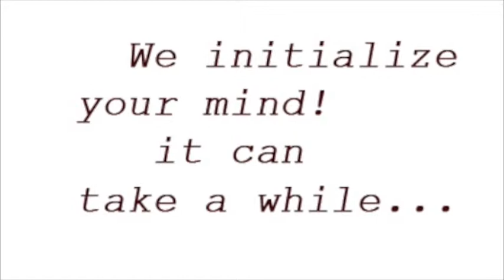Chicane - No ordinary morning (Sunakashi/remix/SODA)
!!!NEW ALBUM PROJECT IN PROGRESS!!!

Chicane - No ordinary morning (Sunakashi/remix)

Arrange & sound design: SODA/Libor Ocásek
Audio & Video Production Studio SODA::

    mesage!x!x!x!x!x!mesage

This track is for CHICANE because he is the way he is! :)
SODA